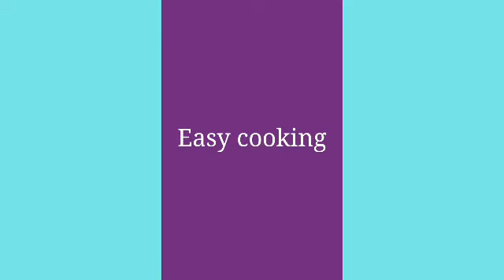Russian salat part#1. Easy to Make and eat well in low prise.